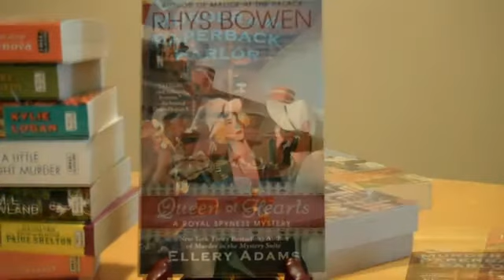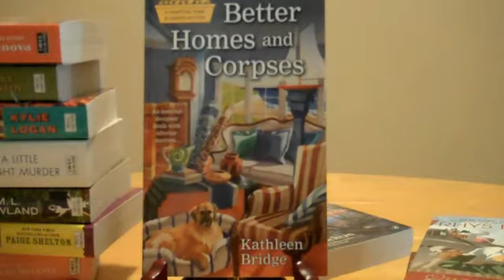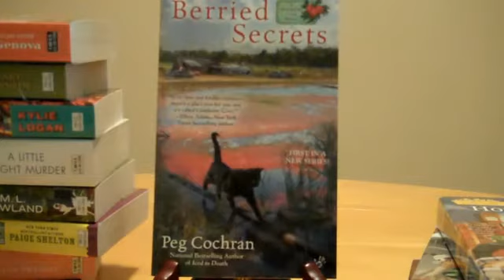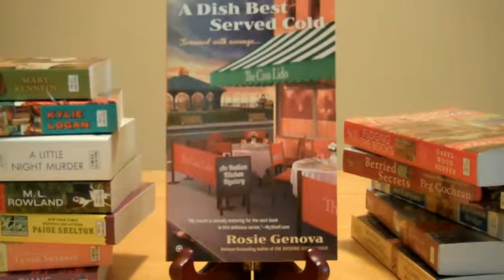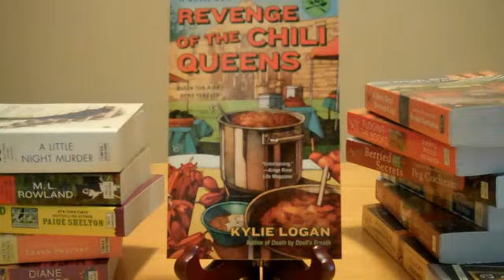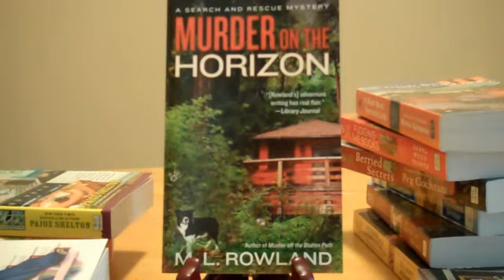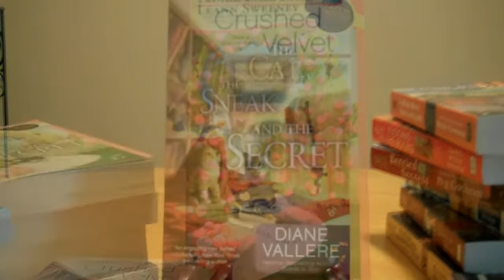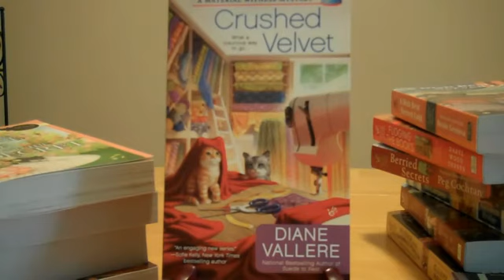August Mysteries from Penguin's Berkley Prime Crime & Obsidian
Book Chat featuring August cozy mysteries from Penguin's Berkley Prime Crime & Obsidian, and two cats.